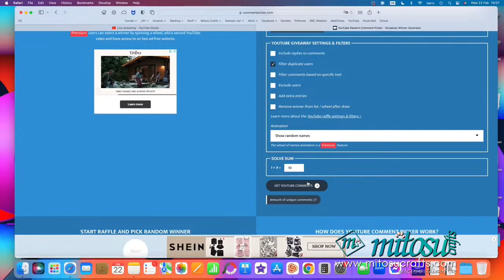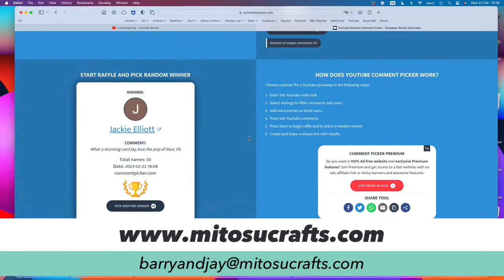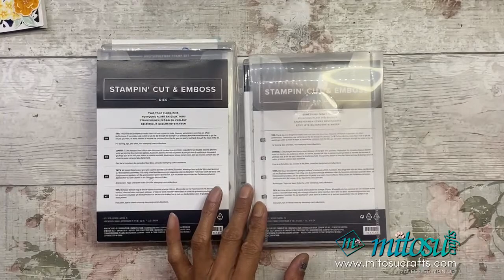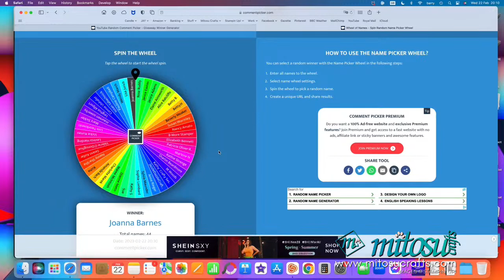Diorama Card with Two Tone Flora Live Cardmaking & Stamping Demonstration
Diorama Card with Two Tone Flora Live Cardmaking & Stamping Demonstration using Stampin' Up! Products. Sharing cardmaking techniques, hints, tips and tricks on how to make a handmade card.

• Fancy Flora 6" X 6" (15.2 X 15.2 Cm) Designer Series Paper [160413]

Mitosu Crafts by Barry & Jay Soriano ~ Independent Stampin' Up! Demonstrators UK, France, Germany, Austria, Netherlands, Belgium & Ireland